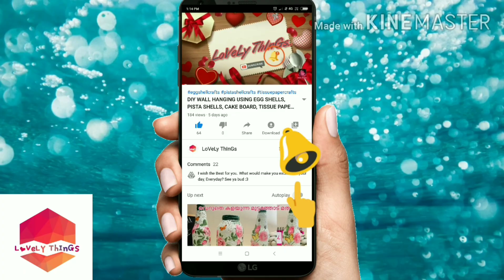DIY Dream catcher-Tree Of Life| Super Easy Tree of Life Dream Catcher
DIY Dream Catcher Tree of Life Super Easy
The Dream Catcher is a protective talisman that is used to protect people from nightmares and bad dreams.
Tree of Life - A symbol of personal growth, Strength and beauty. The Tree of Life symbol represents our personal development Uniqueness and individual beauty.
Just as the Branches of the tree strengthen and grow upward to the sky, we too grow stronger, striving for greater knowledge, wisdom and new experience as we move through life. To dream of the tree of Life is connected to your interpersonal growth and transformation.